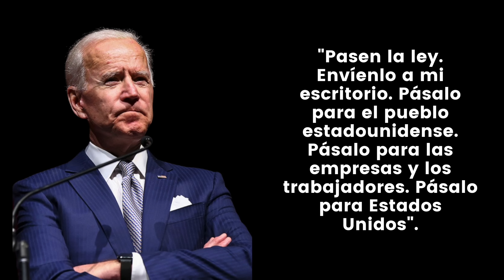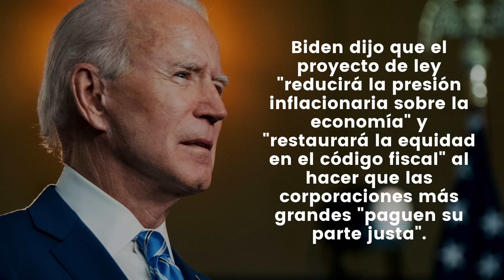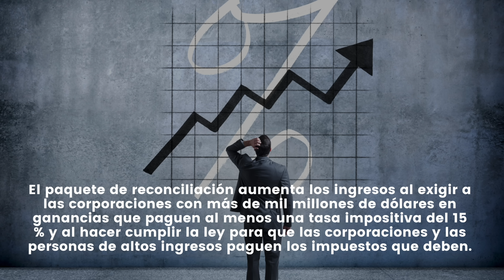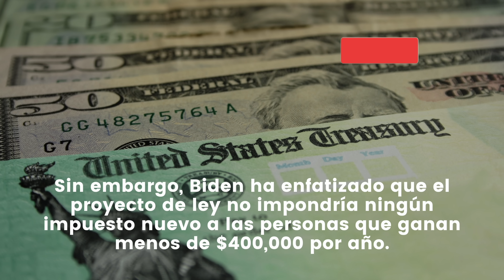INESPERADO ACUERDO (CASI $1 TRILLON) | Congreso APRUEBA LAS NUEVAS AYUDAS para el Pueblo Americano!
NOTICIAS ULTIMO MINUTO  - INESPERADO ACUERDO (CASI $1 TRILLON) | Congreso APRUEBA LAS NUEVAS AYUDAS para el Pueblo Americano! - MUY BUENA INFORMACION - NOTICIAS DEL DIA!

El presidente Biden instó nuevamente al Congreso el jueves a aprobar el paquete de reconciliación de $ 739 mil millones, prometiendo que "reducirá" la inflación récord que enfrentan los estadounidenses y reducirá el déficit a medida que Estados Unidos se enfrenta a una recesión.

Durante una mesa redonda de negocios virtual el jueves, el presidente volvió a suplicar al Congreso que aprobara la Ley de Reducción de la Inflación, diciendo que tiene "apoyo bipartidista entre la gente de este país".

“Mi mensaje al Congreso es este: escuchen al pueblo estadounidense”, dijo Biden. "Este es el proyecto de ley más fuerte que puede aprobar para reducir la inflación, continuar reduciendo el déficit, reducir los costos de atención médica, abordar una crisis climática y promover la seguridad energética de Estados Unidos y reducir las cargas que enfrentan las familias de clase media y trabajadora.

"Pasen la ley. Envíenlo a mi escritorio. Pásalo para el pueblo estadounidense. Pásalo para las empresas y los trabajadores. Pásalo para Estados Unidos".

Biden admitió la semana pasada que el proyecto de ley está "lejos de ser perfecto" y es un "compromiso" que "no incluye todo lo que he estado presionando desde que asumí el cargo".

El senador Joe Manchin, D-W.Va., anunció la semana pasada que llegó a un acuerdo con el líder de la mayoría del Senado, Chuck Schumer, D-N.Y., sobre el proyecto de ley después de más de un año de negociaciones entre los demócratas.

Manchin cerró previamente las negociaciones sobre el paquete. Pero el miércoles dijo que llegaron a un acuerdo para una versión muy reducida del proyecto de ley original Build Back Better que incluye disposiciones sobre impuestos, clima y medicamentos recetados.

Biden dijo que el proyecto de ley "reducirá la presión inflacionaria sobre la economía" y "restaurará la equidad en el código fiscal" al hacer que las corporaciones más grandes "paguen su parte justa".

El paquete de reconciliación aumenta los ingresos al exigir a las corporaciones con más de mil millones de dólares en ganancias que paguen al menos una tasa impositiva del 15 % y al hacer cumplir la ley para que las corporaciones y las personas de altos ingresos paguen los impuestos que deben.

El proyecto de ley también cierra la laguna de "interés devengado" para los administradores de fondos de inversión con al menos $ 400,000 en ingresos, que según un funcionario de la Casa Blanca les permite pagar una tasa impositiva significativamente más baja que las familias de clase media.

Sin embargo, Biden ha enfatizado que el proyecto de ley no impondría ningún impuesto nuevo a las personas que ganan menos de $400,000 por año.

Biden dijo que el proyecto de ley le da a Medicare el poder de negociar precios más bajos de medicamentos recetados, asegura primas de atención médica más bajas para las familias durante los próximos tres años y aborda la crisis climática.